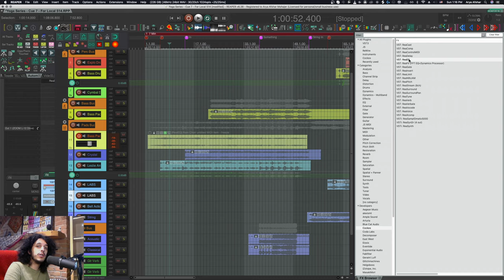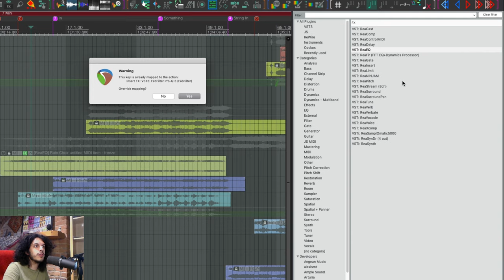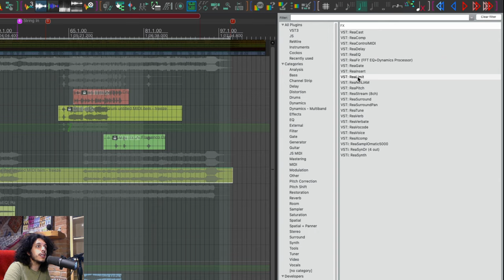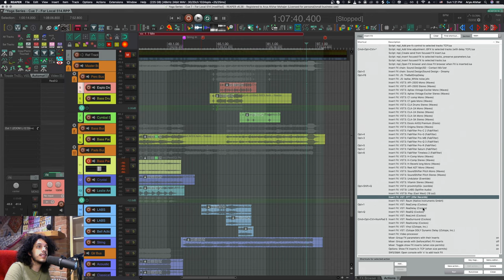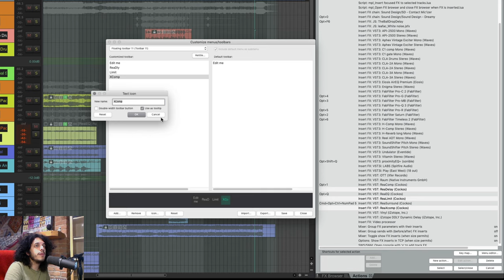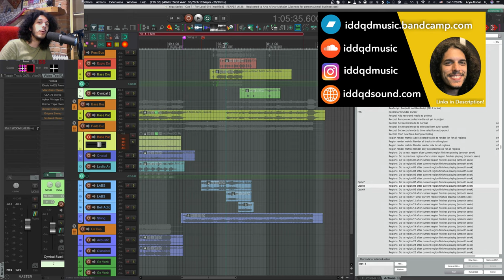How to create shortcuts to Insert FX (Rapid-Fire REAPER Tutorials Ep93)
Hey folks! Here's a quick tip on creating a shortcut for your most used plugins, and how to add fx insert actions into your toolbars. This is all a setup for the next video I'll make on how to make pretty little icons for your FX.

Update: My awesome buddy Tormy Van Cool did this tutorial just today so I'll just link to that:

Chapters:
0:00 Intro
0:12 N00b ways to add FX
0:49 Adding FX with a shortcut/hotkey in REAPER
2:13 Adding FX to toolbars & Menus
4:39 Making your toolbars Pretty
5:14 Outro